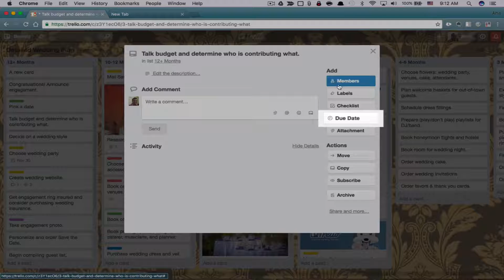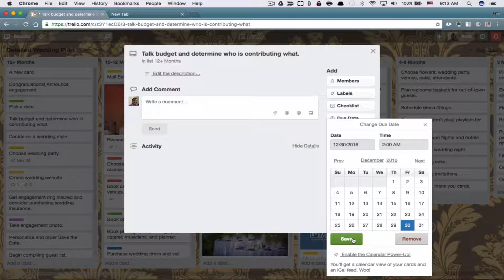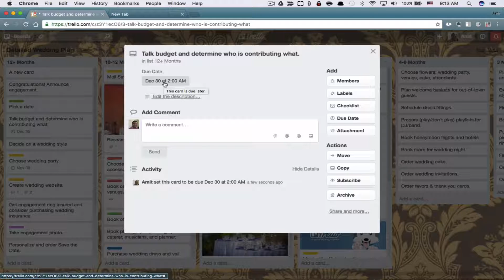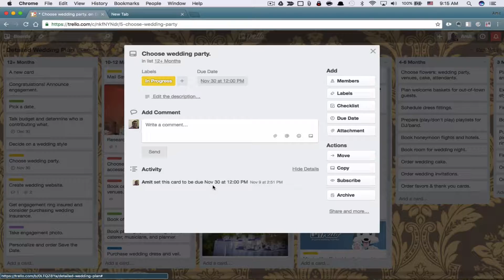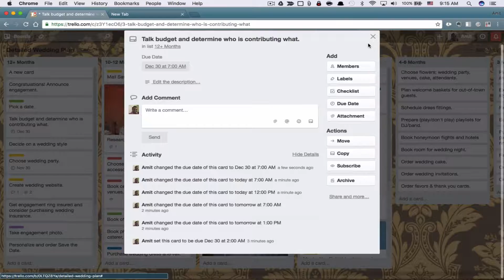Setting up due dates in Trello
This video will show you how to set due dates in Trello. If you'd like to take my free course on Trello checkout